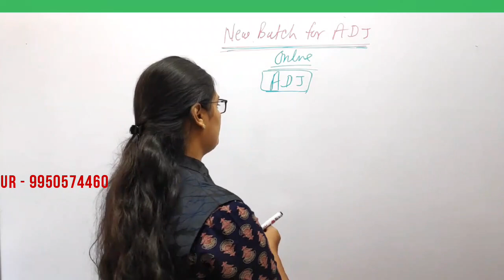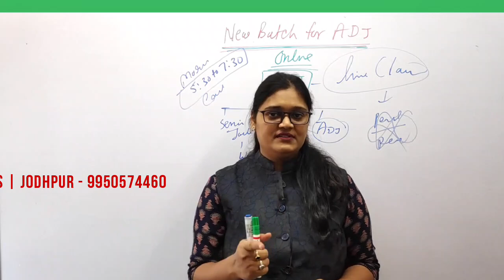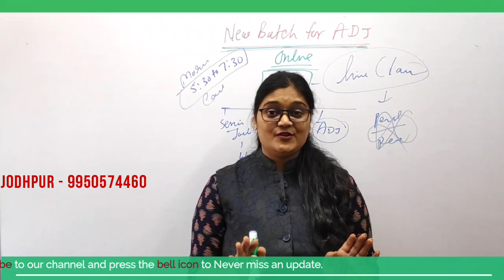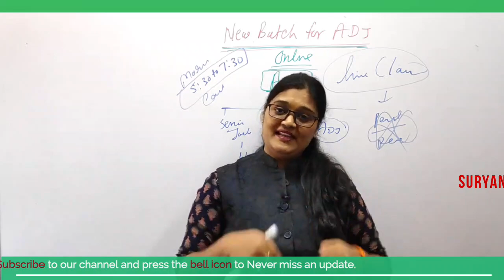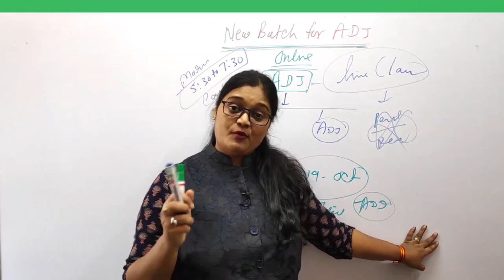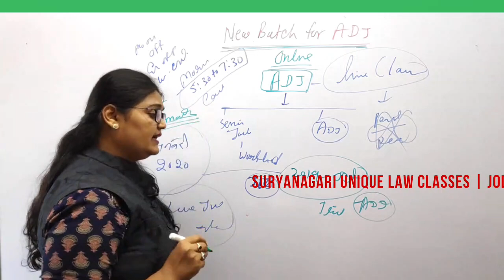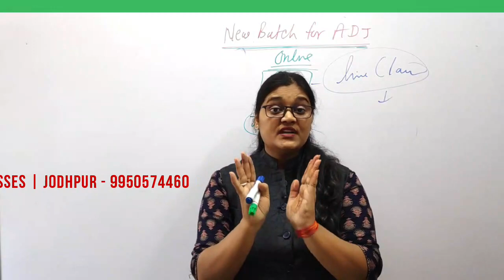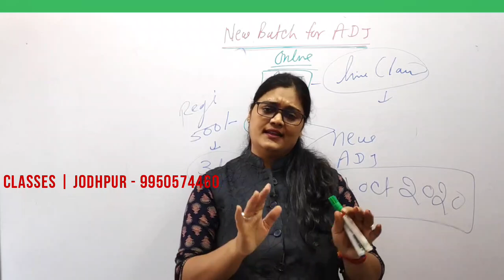Details about New Batch for Additional District Judge (ADJ) Exam | Urmila Rathi | SULC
Thanks